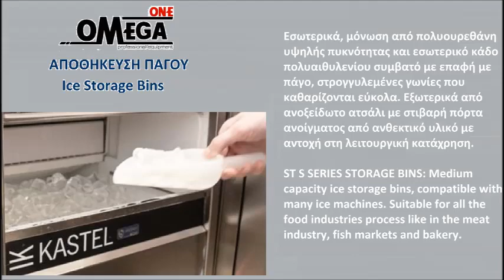Παγομηχανές Πάγος ΛΕΠΙ ΝΙΦΑΔΑ Flake Ice Machine Gastronomie Eismaschine Crushed Eis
Ιταλικές Παγομηχανές μεγάλης παραγωγής νιφάδας,
Παγομηχανές παραγωγής πάγου λέπι,
Ιταλικές επαγγελματικές παγομηχανές για πάγο νιφάδα,
Παγομηχανές παραγωγής παγολέπι με αποθήκη,
Παγομηχανές παραγωγής παγολέπι χωρίς αποθήκη,
Παγομηχανες για ψάρια,
Παγομηχανές λέπι τιμές,
Παγομηχανές λέπι Kastel,
Επαγγελματικές παγομηχανές παγολέπι,
Παγομηχανές πάγου λέπι τιμές,
ποιες ειναι οι καλυτερες παγομηχανες νιφάδας,
Παγομηχανές μεγάλης παραγωγής πάγο λέπι,
παγομηχανη νιφάδας μεταχειρισμένη,
παγομηχανές για ψάρια τιμές,
Παγομηχανές παραγωγής πάγου για ψάρια,
βιομηχανικες παγομηχανες πάγος λέπι,
Pagomhchanes lepi,
Μηχανή για πάγο λέπι,
παγομηχανές παραραγωγής πάγου λέπι-νιφάδας,
παγομηχανές παραγωγής παγολέπι διαιρούμενες χωρίς αποθήκη,
μεταχειρισμενες παγομηχανες λεπι,
παγομηχανές παραγωγής πάγο νιφάδας,
παγομηχανές παραγωγής παγολέπι τιμές,
παγομηχανές παραραγωγής παγολέπι νιφάδας με αποθήκη τιμές,
Ice Systems Flaker Ice makers,
Kastel  Flaker Ice Machines,
Flake Ice Machine with Storage Bins,
Self Contained flakes Ice Machine,
Flat Ice flake Machines,
flake ice and nugget ice maker sale,
Self Contained Ice Maker,
Flat Ice flakes Machine Stainless Steel,
Ice Systems Flaker Ice makers with Storage Bins,
ice machine for professional use,
Ice Machine Flake Ice,
Self Contained Flake Ice Maker,
Flake Ice Machine,
Flake Ice and Nugget Ice Machines,
flake ice and nugget ice maker price,
stainless steel flake ice and nugget ice maker,
Modular Flaker Ice Machines 1000kg/24hours without Storage Bins,
Ice Systems Nugget ice makers,
EiswurfelI maschine eismaschine crushed eis,
Eiswürfelmaschine Gastro,
Flockeneisbereiter mit Speicher,
Eismaschine Crushed Eis kaufen,
Gastronomie Eismaschine Flocken,
Gastronomie Eismaschine Flocken und crushed eis,
Eiswürfelmaschine Flocken Crushed Eis,
Eismaschine für Crushed-Eis 60kg Tag mit Vorratsbehälter 10kg,
Eiswürfelmaschine Crushed Eisbereiter,
Gastronomie Eismaschine Crushed Eis,
Eismaschine Crushed Eis preis,
Crushed Eismaschine,
Gastronomie Eismaschine Eiswürfel,
Eiswürfelmaschinen kaufen,
Eiswürfelmaschinen preis,
Gastronomie Eiswürfelmaschine Crushed Eis,
Flockeneisbereiter für professionelle Anwendungen,
flockeneisbereiter gebraucht,
KASTEL Flockeneisbereiter,
Crushed Ice Maschine für die Gastronomie,